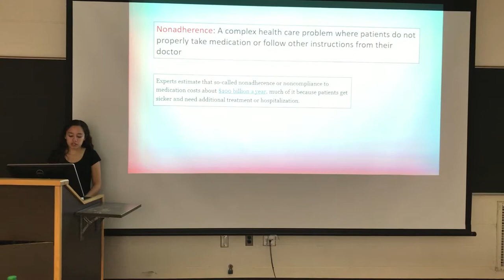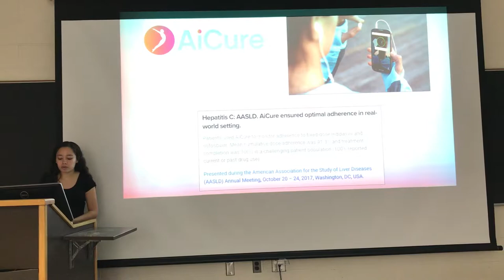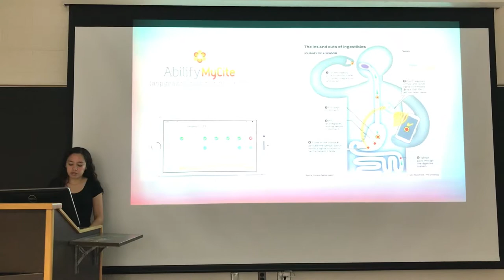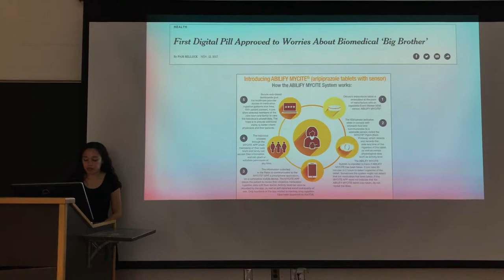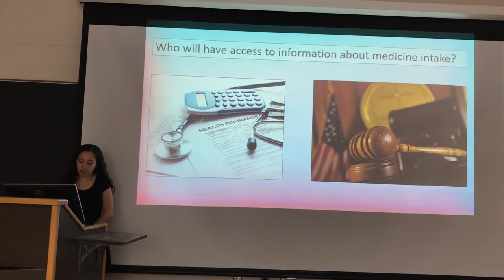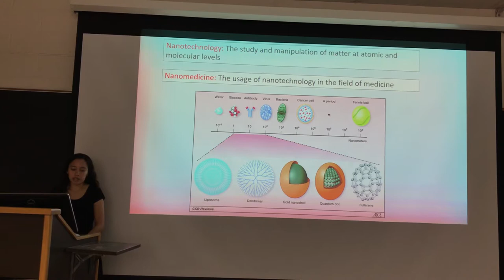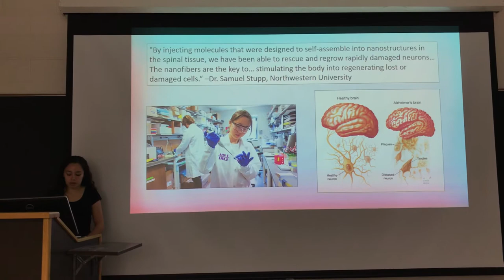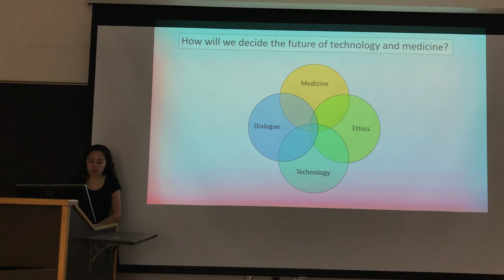Where the future of medicine, technology, and ethics will lead us | Melissa Bush | TEDxMSU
My TED talk for LB 321H